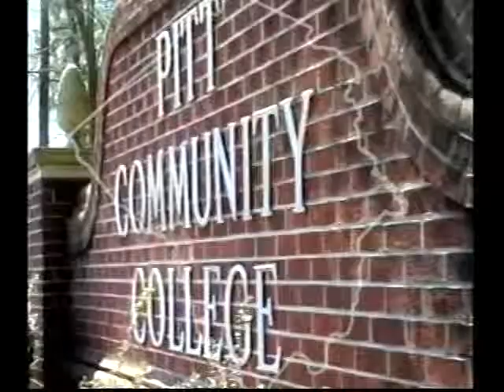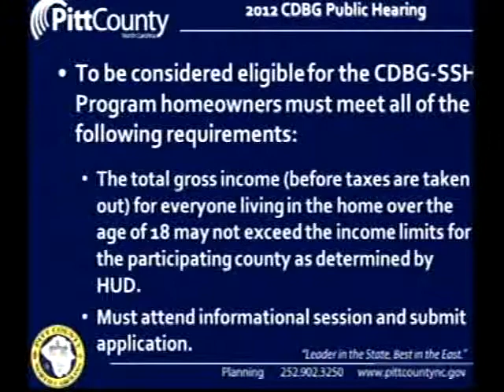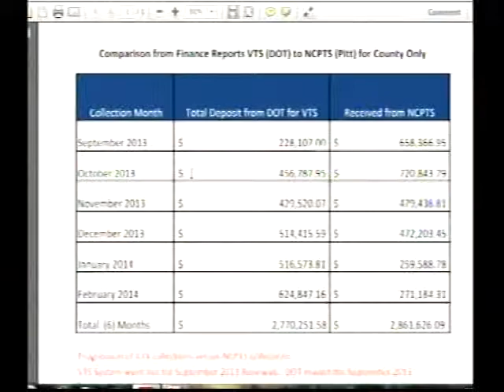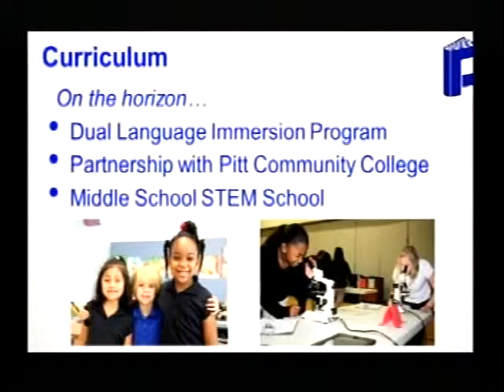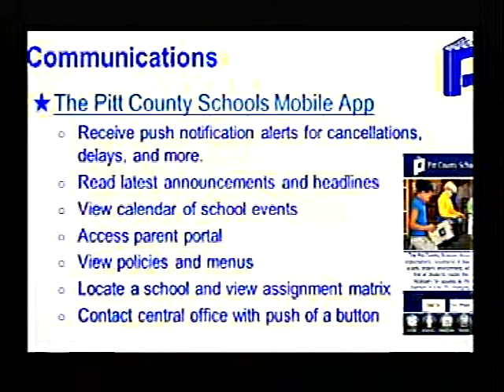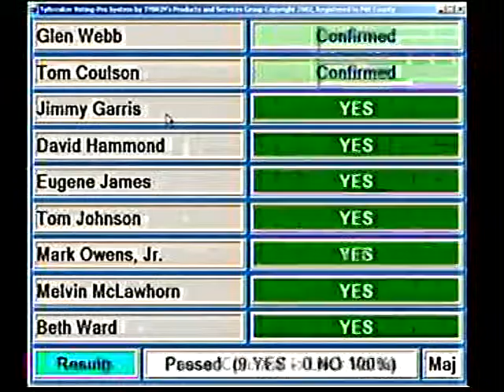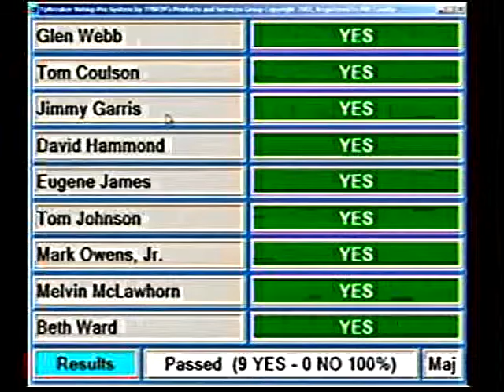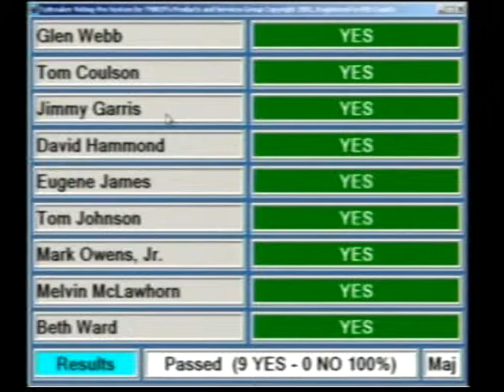Pitt County Commissioners meeting for 4/7/2014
Pitt County Board of Commissioners meeting for Monday, April 7, 2014.